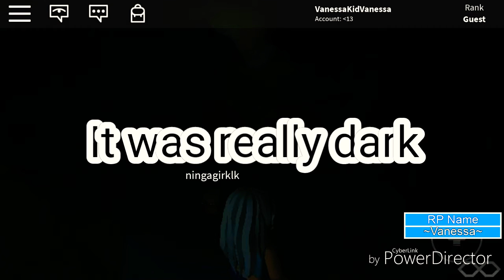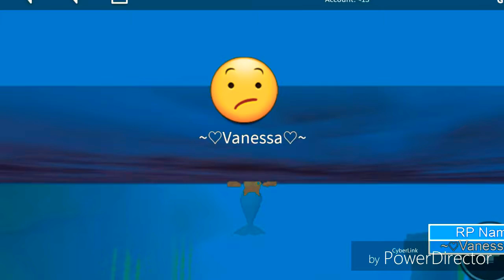~♡Mermaids Among us ~ Episode 1. The change♡~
Hey guys. This is a gacha and gaming channel. Remember that ok? 😄😊